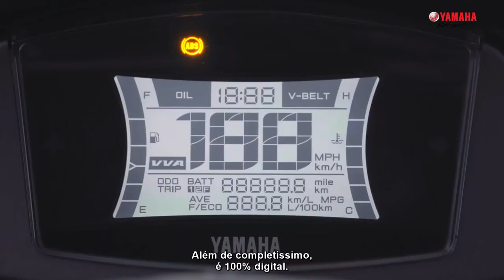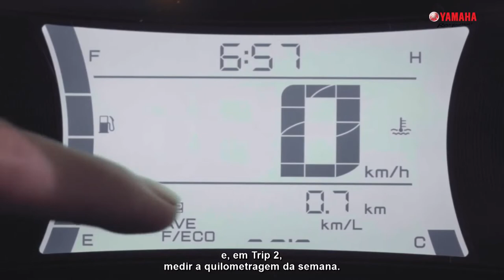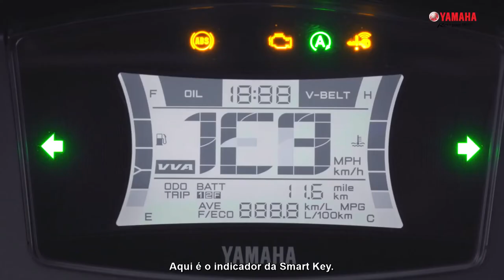Yamaha NMAX 160 ABS 2021Tudo que você ainda não sabe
Fique por dentro de todos os detalhes da nova Yamaha NMAX 160 ABS modelo 2021.